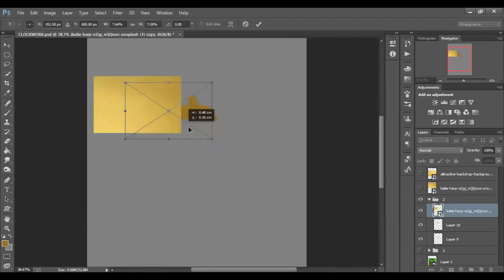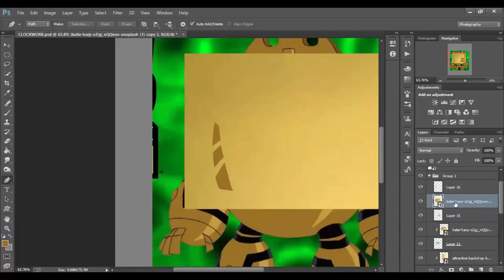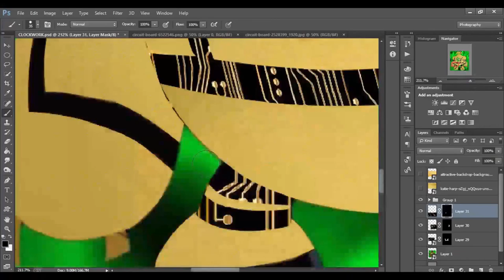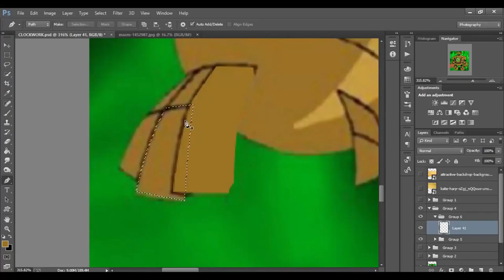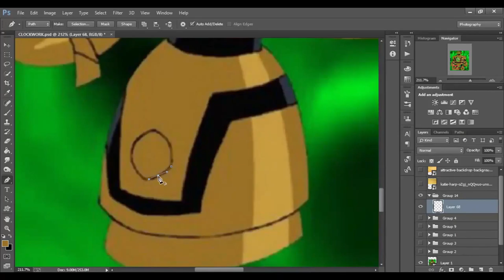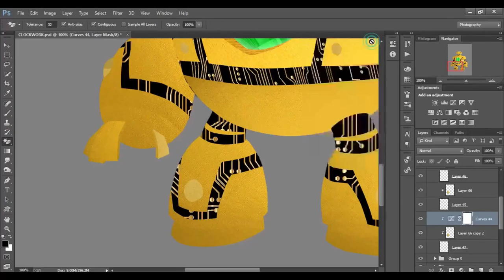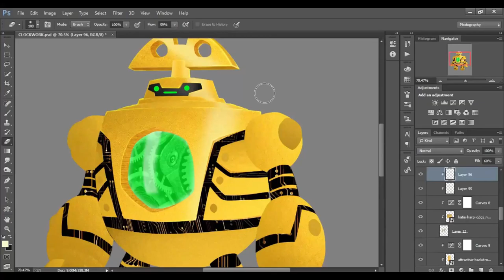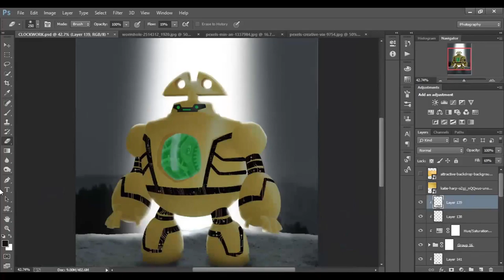Ben10 | Clockwork | Cartoon to realistic | Photoshop - MK-03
Third video of cartoon to realistic !

Images that used in this video from pixabay,pexels.